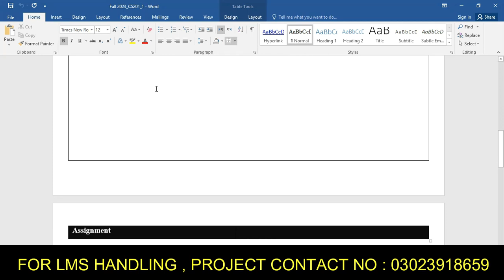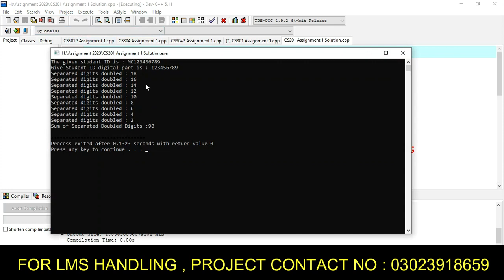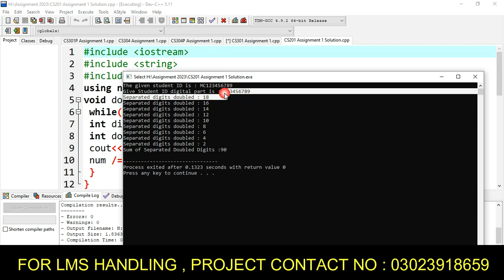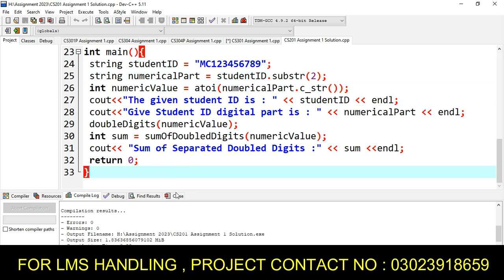CS201 Assignment 1 Solution 2023 | CS201 Assignment No 1 Solution 2023 | CS201 Assignment No 1 Fall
Contact On Social Media Links:-